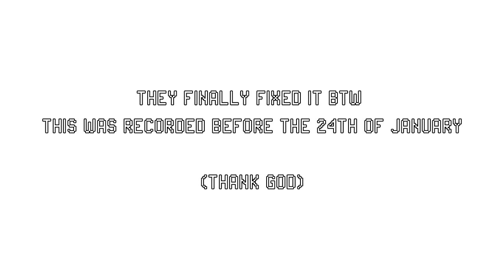Roadhog's hook: Overwatch with Friends - Part 1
I haven't done a video like this before and I thought it'd be fun to experiment, honestly. I always have shadowplay on so I always can capture whatever moment just happened  which is an amazing feature. So yeah here are some clips of me playing with friends :v